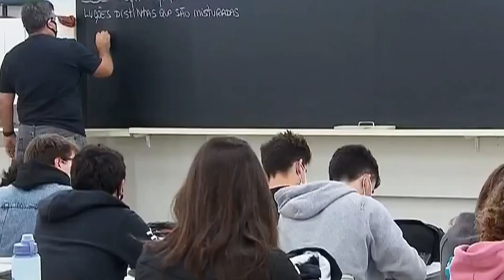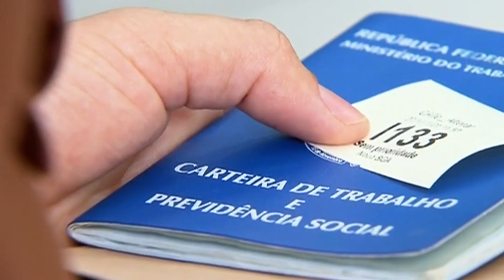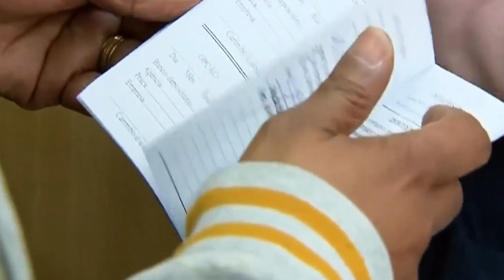TAXA DE DESEMPREGO SOBE NO BRASIL